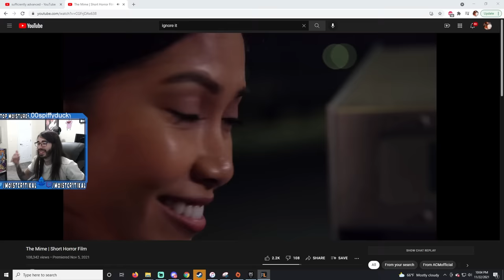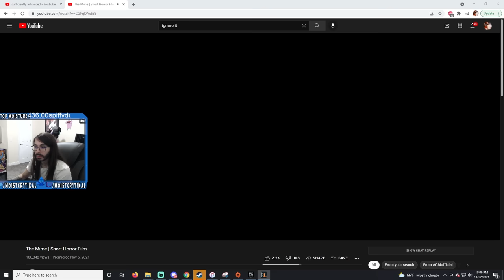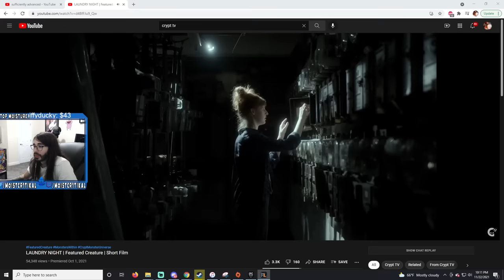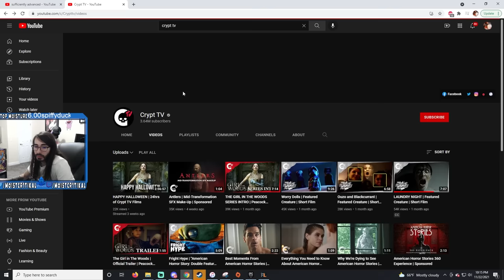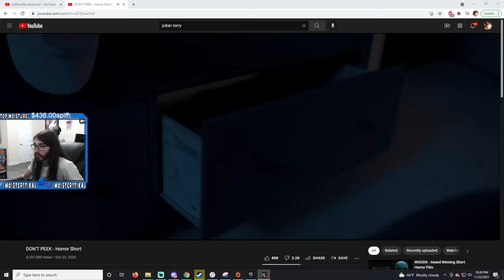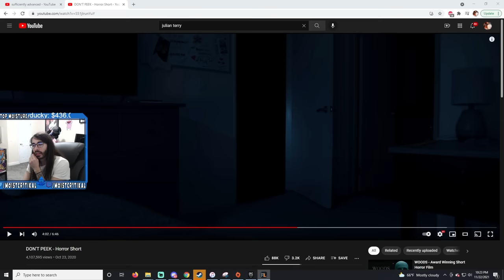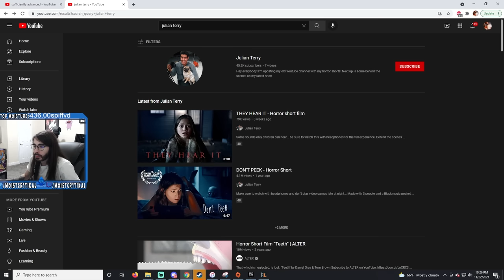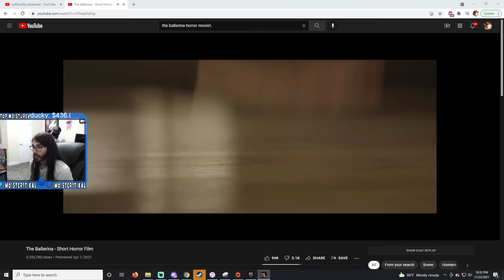These Scary Videos Ruined My Day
This is the greatest animal crossing of All Time